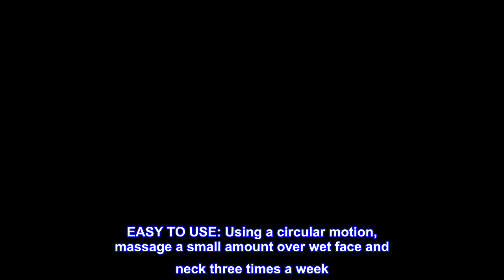Great product - Scotch Porter Exfoliating Face Scrub for Men | Facial Cleanser Unclogs Pores & Even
Great product -  Scotch Porter Exfoliating Face Scrub for Men | Facial Cleanser Unclogs Pores & Evens Out Skin Tone

MEN'S FACE WASH: Unlock deep cleaning power with this refreshing face exfoliating scrub. Removes excess oil, dead skin cells, and bacteria from facial skin and beard areas that can cause blemishes, such as blackheads and acne. Non-irritating formula is ideal for normal to oily skin.
THOUGHTFULLY MADE & VEGAN: This men's face cleanser has no animal ingredients or testing. It is paraben-free, sulfate-free, phthalate-free, silicone-free, petrolatum-free, and contains no PEGs, mineral oil, or synthetic colors. Specially made for men to unclog dirt and impurities for a smooth, bright complexion.
NATURAL EXFOLIANT INGREDIENTS: We use pomegranate enzymes as a safe means of exfoliation. Our sustainably manufactured pomegranate enzymes help gently break down large proteins that accumulate on the skin. Aloe vera has polysaccharides that give hydrating, anti-inflammatory benefit and help provide a protective barrier on the skin as well as sooth itch and irritation. Burdock root promotes healthier and younger-looking skin.
EASY TO USE: Using a circular motion, massage a small amount over wet face and neck three times a week. Rinse well with warm water. Follow with Scotch Porter Moisture Defend Face Lotion.
MASCULINE SCENT: Breezy Californian citrus, green leaves and floral orange flowers and lavandin mix with green leaves. A smokey, amber woods and musky finish.
Excellent Product
I literally saw a noticeable difference over night! I lathered up, left it on for a few minutes and would recommend this product to anyone who is suffering from chronic folliculitis. I can’t say enough, after rinsing you can feel the troubled spots on your body tingling and by morning most of them have either subsided or disappeared altogether - after the first application.